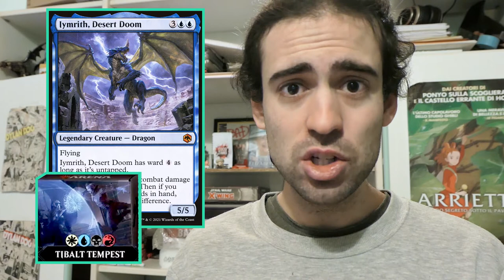MTG ARENA DECK 7 - TIBALT TEMPEST! 👹⛈️ PT2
COMPLETE DECKLIST:
::::::::::::::::: CREATURES
2 x Eyetwitch
3 x Valki // TIBALT
1 x Edgar, Charmed Groom
2 x Iymrith, Desert Doom
:::::::::::::::::::::::: SORCERIES
1 x Field research
3 x Vanquish the Horde
4 x Doomskar
::::::::::::::::::::::: INSTANTS
2 x Fierce Retribution
1 x Curate
4 x Test of talents
2 x Fracture
3 x Vanishing verse
2 x Siphon Insight
3 x Behold the Multiverse
:::::::::::::::::::::: ENCHANTMENTS
1 x King Narfi's Betrayal
::::::::::::::::::::::ARTIFACTS
1 x Spell Satchel
2 x The Celestus

SIDEBOARD
2 x Environmental Sciences
1 x Reduce to Memory
1 x Teachings of the Archaics
1 x Start from scratch
1 x Mascot Exhibition
1 x Confront the Past

Timestamps
00:00 - Introduction
05:38 - Lorenzo vs SlimeyBoi123
13:47 - Lorenzo vs MrHammers
23:18 - Lorenzo vs PrinceLysander